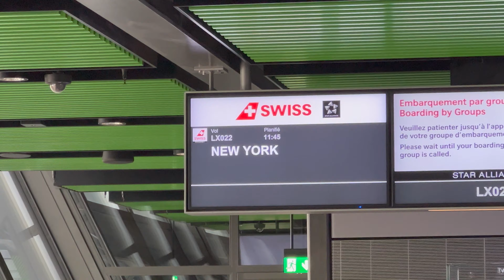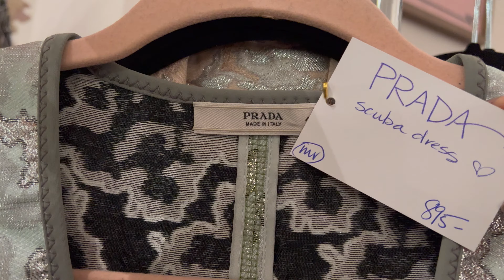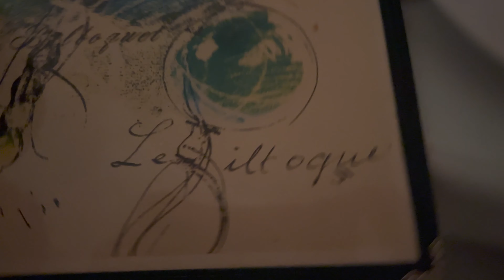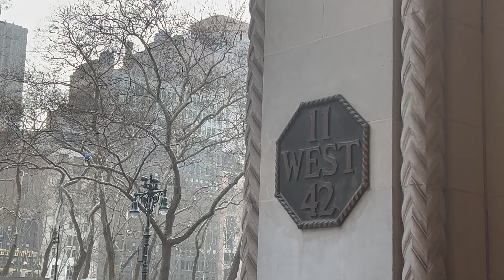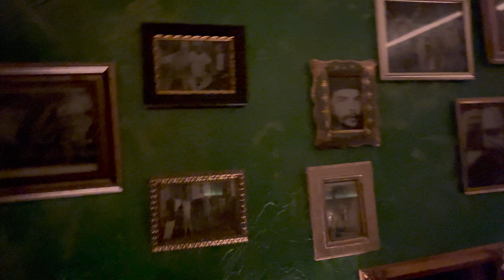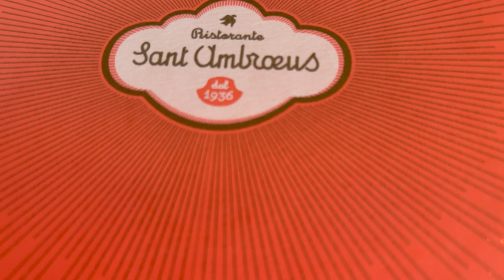COME TO NEW YORK CITY WITH ME | VLOG | Casa Cipriani, Shopping, Restaurants & more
I lived in New York City for 2 years and now finally after 2 years and half I went back to New York City!! I was extremly excited!!! I absolutely love this city, worked here, partied here, met new people and had the experience of my life!! Check out my NYC Vlog, we went to the new members club Casa Cipriani, walked and shopped around Soho and Upper East Side, had amazing sushi and more.

Cristina Anghel

♡Are you on social media? Let's be friends!

Music

Hope you find the video useful and i'm hoping that you will enjoy it!! :)

Thank you to my most amazing subscribers for all your support, it is appreciated and valued probably more than you can imagine :)

♥Xoxo♥